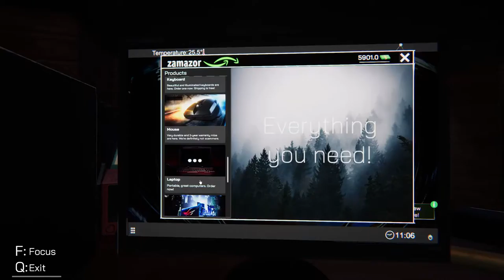STARTING UP AN INTERNET CAFE BUSINESS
Song Name: Lighter
Artists: KSI, Nathan Dawe
Producer: KSI

- 🖥🖥️ Specs -
GPU (RTX 2070 Super Gaming X Trio) overclocked in MSI Afterburner // +60 core , +776 mem
CPU (R7 2700x) overclocked in Ryzen Master // 4100 MHz @ 1.31825v
CPU Cooler: Corsair h150i Pro 360mm Radiator
Motherboard: MSI X470 Gaming Pro Carbon
Memory:  G.Skillz Trident Z RGB (16GB, 3466MHz OC)
Case: Lian Li O-11 Dynamic